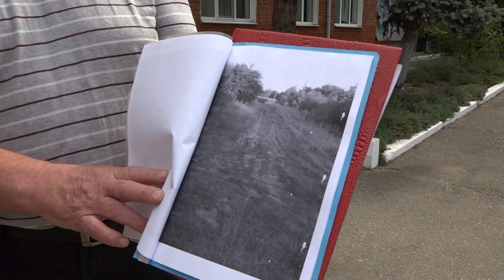Жители станицы Новодмитриевской пообщались с главой района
Люди задали волнующие вопросы во время личного приема граждан, который руководитель муниципалитета провел в здании школы №36. В основном местных жителей волнуют проблемы водоснабжения и качества дорог.